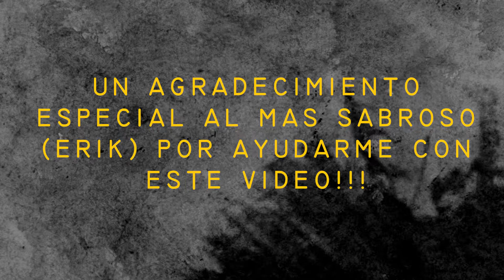Que OPINAN las PERSONAS de los ARQUITECTOS?? || FT:El erik 🔥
Hoy entrevistamos a gente en la calle para saber su opinion de la arquitectura y de los arquitectos en Mexico

👗PINK_PUNK_BAZAR:
🍻CHELA MEXA:
🎵CANCION:
Rhye - 3 days